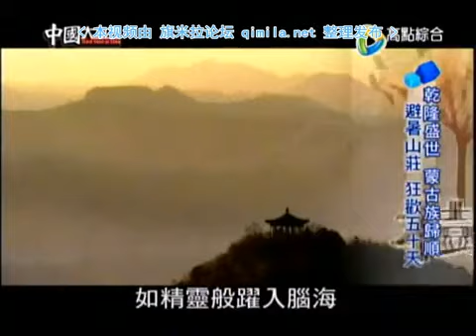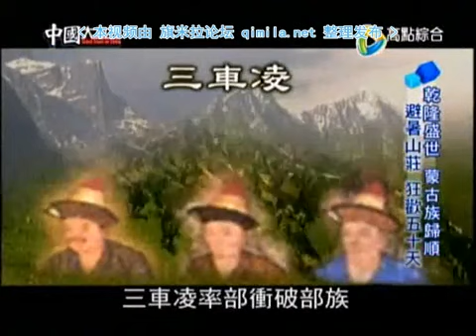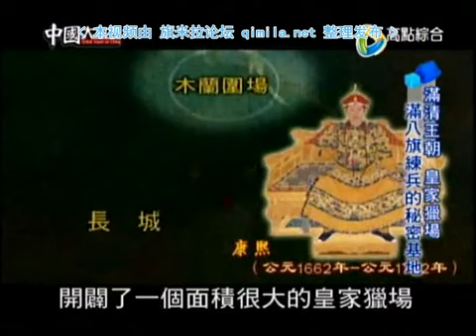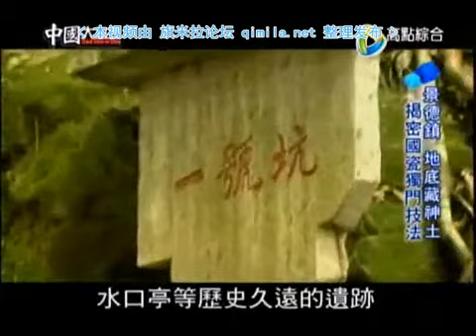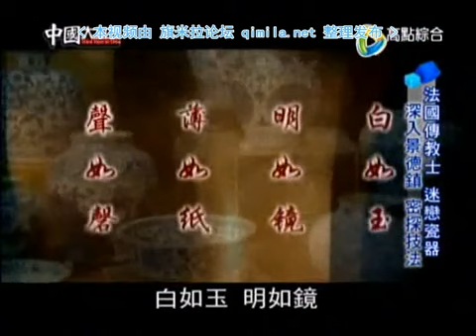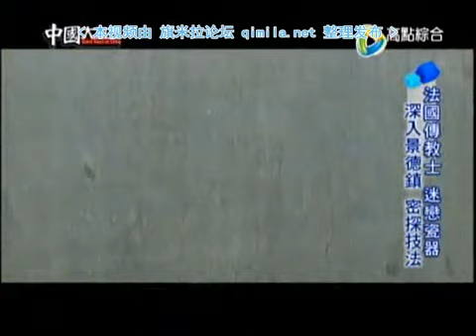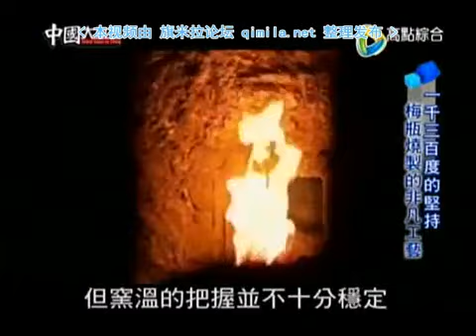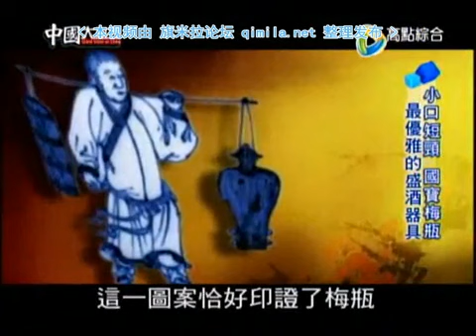中国大视界2015 10 18